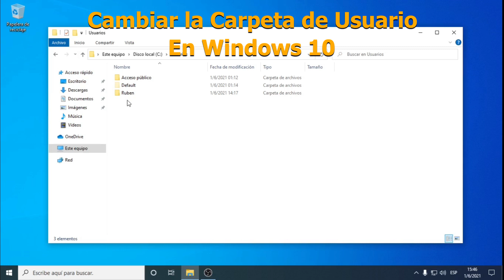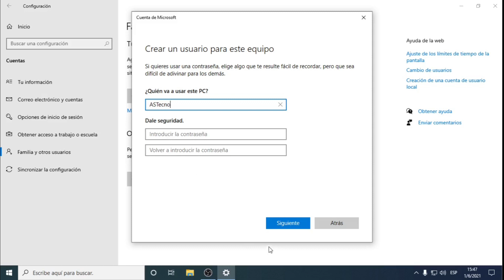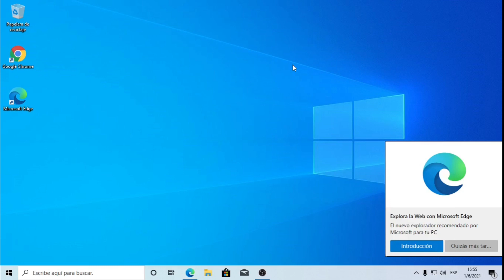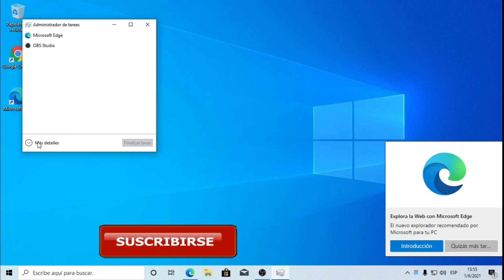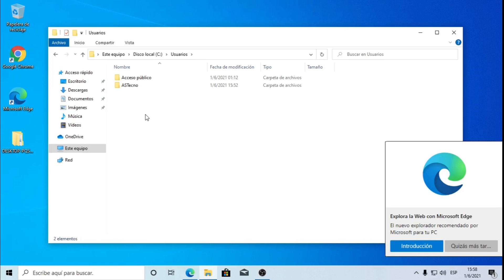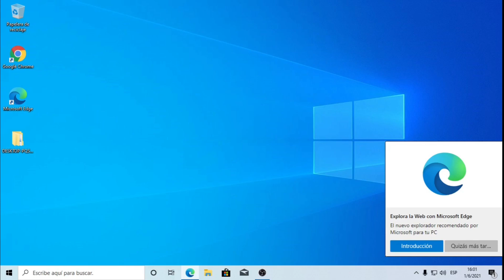CAMBIAR la CARPETA DE USUARIO POR OTRA en WINDOWS/Eliminar Usuario Administrador, cambiarlo por otro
Tutorial paso a paso para cambiar fácilmente la carpeta y el nombre de usuario en Windows 10.

👉 GUIA
0:15 Carpeta de usuario y nombre antes del cambio
0:30 Crea una cuenta local con el nombre nuevo (debe ser administrador)
1:25 👉Muy importante poner la cuenta local como administrador 👈
2:08 Cerrar sesión con la cuenta actual
2:18 Inicio sesión con la cuenta nueva
2:40 Eliminar la carpeta y el usuario anterior